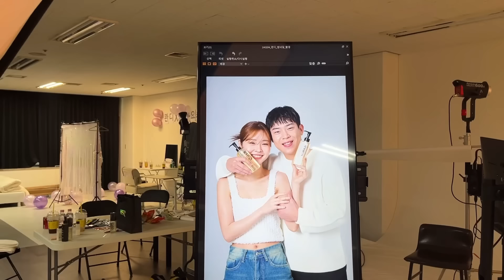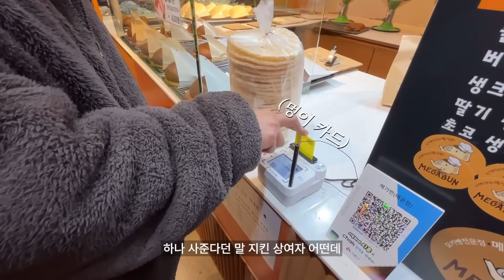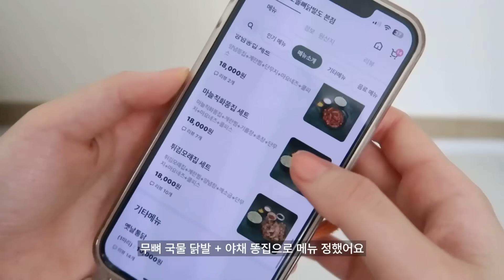동거 장편 브이로그 | 뷰티모델 데뷔 | 번아웃 극복 ( 삭제될수도 있음 )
삭제 이유는 몽이가 너무 바빠서 편집을 하긴 했는데 너무 맘에 안 들어요 😣 더 재밌고 길게 편집 할 수 있었는데 ,,,,,,,,, 🥲
지금 기분 마치 화장실 갔다가 안 닦고 나온 기분 🤷‍♀️